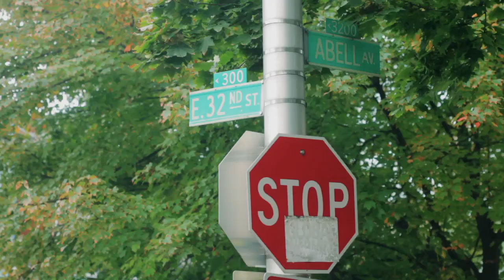HER FANTASTIC CATS - John Woo - Abell Open Space